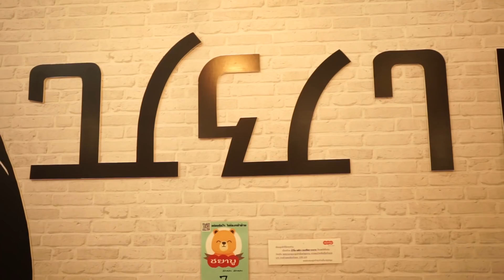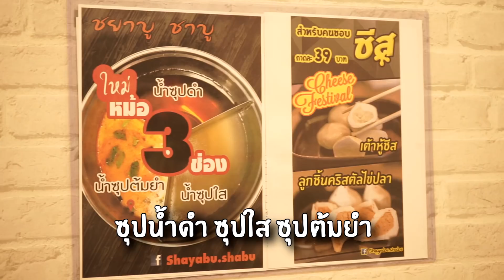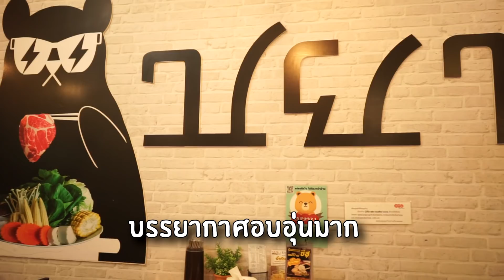LifeStyle-Vlog03 : บุฟเฟต์ชาบูที่ ชยาบู ตลาดรามอินทรา กม.2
บุฟเฟต์ชาบู ขยาบู ราคาประหยัด 259บาท ย่านตลาด รามอินทรา กม.2
บรรยากาศอบอุ่น อิ่มไม่อั้น ไม่จำกัดเวลา กับเมนูหมูต่างๆและผักสด พร้อมเครื่องดื่มรีฟีลชาเขียว และไอศครีม รวมในชุดแล้ว
นอกจากบุฟเฟต์ ยังสามารถสั่งแบบแยกจานได้ สำหรับคนที่กินไม่เยอะ เลือกได้หลายอย่างมากไม่ว่าจะเป็น กุ้ง หอย เนื้อ ปลาแซลมอน

ถ้ามีโอกาสก็เชิญกันได้เลย หมีซังไปกินเกือบทุกสัปดาห์ ไม่แน่ถ้าไปกินอาจจะได้เจอกัน ร้านนี้คุณภาพเกินราคา กินแล้วไม่เสียดายตัง คอนเพิร์ม

ช่วยกัน Like Share and Subscribe เพื่อเป็นแรงสนับสนุนให้เราทำอะไรดีๆอย่างนี้มากขึ้นๆนะครับ